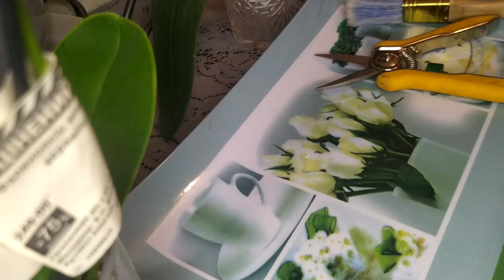пересаживаем уцененную орхидею Мой ПЕРВЫЙ ШАГ с УЦЕНЕННОЙ ОРХИДЕЕЙ после покупки mp4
ОРХИДЕЯ НА УЦЕНКЕ Покупая уцененную орхидею, главное, на что вы должны обратить внимание, это здоровые корни и область корневой шейки.Некоторые растения я приобретала по уценке — мне было жалко оставлять их погибать без помощи.Для пересадки подготовьте керамзит мелкой фракции, если у растения корней совсем мало (2-3 шт.), либо крупный керамзит — если их больше. Аккуратно достаньте цветок. Если есть цветонос, то лучше его обрезать, как и все гнилые, сухие и мягкие корни. Все срезы нужно обработать зеленкой, древесным углем или корицей. Из всех трех компонентов мне больше всего нравится корица — она удобна в использовании и не сушит корни, как зеленка. Поскольку цель пересадки — наращивание корней, то горшок надо брать маленький, прозрачный, со множеством дырочек на стенках и дне. От тесноты корешки начинают активно расти, а керамзит позволяет им свободно дышать. После такой пересадки цветок не поливаю около 4-10 дней. Но если вы видите, что корни становятся серыми, можно сбрызнуть керамзит и горшок водой. В дальнейшем в воду для полива можно добавлять 1–2 капли «Эпина» или «Циркона» — это поможет растению быстрее реабилитироваться и окрепнуть.
Здравствуйте.Меня зовут Татьяна.
На своём канале  "орх**ИДЕЯ**"
я постараюсь максимально показать и рассказать всё про
Орхидеи.
познакомлю и поделюсь с Вами своим опытом по выращиванию растений. В общем оставайтесь на моём канале будет интересно ! Цветы повышают настроение!